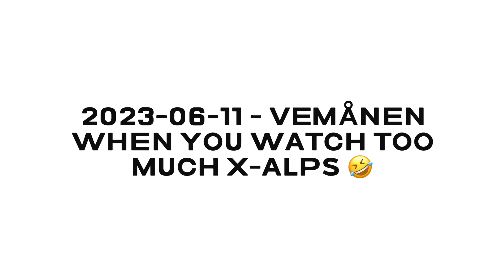2023-06-11 - Vemånen - When you watch too much X-Alps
The wind calmed enough in the afternoon and the condition seemed to be inviting enough for adventure.
Even though I promised myself that I will only play locally I could not resist to take the glide into the less known territory once I was above the terrain.
Once landed the adventure actually started; Atle and Antonio, 2 super nice art photographers picked me immediately from the road side and brought me swiftly to a bus stop at Osvegen. So instead of completing my X-Sletteggen adventure I got a nice course in art photography and got to be back home quickly, in time for dinner. What another beautiful weekend in brilliant weather.